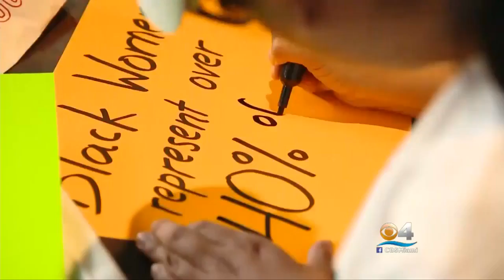Hundreds In Hollywood March Against Sexual Harassment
Armed with signs, clever phrases and a motivation to take MeToo beyond the internet and into real life, a few hundred women, men and children gathered Sunday among the sex shops and tourist traps of Hollywood Boulevard to protest sexual harassment.